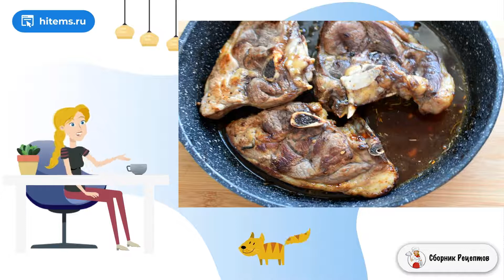Баранина на сковороде в белом вине с овощами. Классические рецепты фото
Вы на диете и мечтаете сбросить несколько лишних килограмм? Тогда этот рецепт вам точно пригодится! Сегодня я расскажу, как приготовить коктейль для похудения по оригинальному рецепту.     Такой коктейль обладает удивительно оригинальным вкусом и действительно способствует похудению. Рекомендую попробовать приготовить его дома, ведь это не займет много времени. Результат вы сможете оценить вскоре :) Удачи всем худеющим!     Ингредиенты: Кефир нежирный — 500 Миллилитров, Апельсин — 1Штук, Имбирь — 30 Грамм, Корица — 1 Ст. ложка, Мята — По вкусу (Для подачи ), Количество порций: 1-2   *Подписывайтесь на канал и ставьте лайки!*  Рецепты на каждый, Рецепт условиях, Рецепты домашнего приготовления, Домашние простые рецепты с фото, Рецепт приготовления в домашних условиях, В домашних условиях классический рецепт, Домашние рецепты вкусно и просто, Как сделать домашний рецепт, Быстрые рецепты, Вкусный салат рецепт, Готовить дом, Рецепт можно, Рецепт самый, Очень домашний рецепт, Праздничные рецепты с фото, Вкусная домашняя рецепт с фото, Легкие рецепты, Вкусные домашние рецепты, Вкусный блюдо рецепт, Домашних пошаговый рецепт,